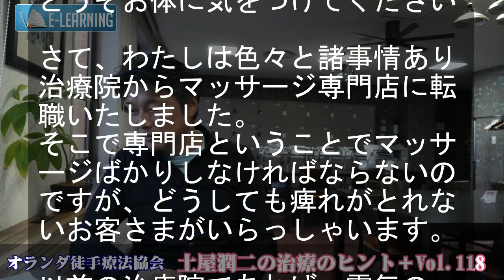【質問】マッサージでは『痺れ』がどうしてもとれません！《オランダ徒手療法》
LINE登録でオランダ徒手療法電子書籍プレゼント
IDでの検索は  @069kcxbj
登録して頂いて 「電子書籍希望」コメントを送ってくださいね

オランダ徒手療法協会 代表理事プロフィール
土屋 潤二　Junji Tsutiya

オランダで日本人で初めて「徒手療法（マニュアルセラピー）」の資格を取得。
その後、小野伸二が所属していたサッカークラブの名門「フェイエノールト」でメディカルスタッフとして勤め、多くの選手をサポートする。

★学 歴
1988年 - 1992年 筑波大学 体育専門学部卒業
専攻：健康科学＆コーチング
1992年 - 1994年 同大学大学院 修士課程 修了
専攻：体力トレーニング
1995年 - 1998年 ケルンスポーツ大学 在籍
専攻：運動学 - ドイツ -
1998年 - 2002年 ティム・ファン・デア・ラーン大学 修了
専攻：理学療法 - オランダ -
2002年 - 2007年 SOMT大学院 修了
専攻:徒手療法 - オランダ -

★職 務 経 歴
1991年12月 - 1994年 1月 筑波大蹴球部
フィジカル・コーチ
1992年 6月 - 1994年 5月 日立国分バレーボール部
コンディショニング・コーチ
2000年 8月 - 2001年 6月 ステレンバイクV.V.
トレーナー兼フィジカル・コーチ - オランダ
2001年10月 - 2003年 3月 総合病院、個人クリニック等各種医療機関
インターン - オランダ -
2003年 4月 - 2004年 8月 テニスセンター「ネックスラッハ」治療院
フィジオセラピスト - オランダ -
2003年 7月 - 2004年 6月 フェイエノールト アカデミー
メディカル・スタッフ - オランダ -
2004年 4月 - 2004年 7月 サッカー協会スポーツ・メディカル・センター
2004年12月 - 2005年 8月 アルベルト・シュヴァイツァー病院
2005年 7月 - 2007年12月 フェイエノールト
メディカルスタッフ - オランダ -
2008年 2月 - 2008年 4月 名古屋グランパス
メディカルスタッフ
2009年 1月 - 2009年12月 横浜Fマリノス
フィジオセラピスト
2010年 1月 - 2014年12月 SC相模原
フィジカルコーチ
2010年 6月 - 2010年 9月 女子フィールドホッケー日本代表
トレーニングコーチ
2013年4月 - 現在 日本オランダ徒手療法協会
代表理事
2014年3月 - 現在 筑波大学「アスリートラボ」
チーフトレーナー

「オランダ徒手療法」とは
整形外科学的疾患、神経学的疾患、慢性疾患の症状・徴候に対して、
 ・筋骨格系、軟部組織系、神経系、筋膜系、循環系などの“系別”
 ・治癒経過を阻害する“外的/内的要因別”:抵抗力vs負荷のアンバランス、運動連鎖/バイオメカニクス、自律神経機能アンバランス、食/生活習慣、心理社会的要因
などの多角的な視点より、組織レベルで症状・徴候がある現在の病態を鑑別診断します。

 その一方で、その仮説を立てた根本原因に対して
・最適な治療・トレーニング“手段”を選び、最適な順番や質・量をプログラムする
・その治療・トレーニング“刺激”に対して生体の変化を常に評価する
・治療・トレーニング“効果”をとおして仮説の正しさを検証
・効果が低い/仮説が間違っていた際に、次の仮説を論理的に思考する
などしっかりと治療効果(=結果)に向き合った柔軟な徒手療法です。

オランダで保健医療で受けられる「オランダ徒手療法」は、医療からスポーツ分野まで幅広く普及して いる徒手療法です。